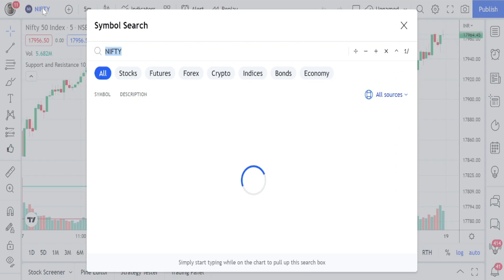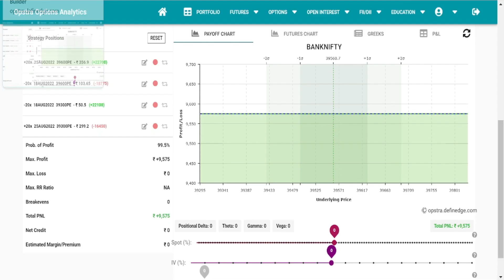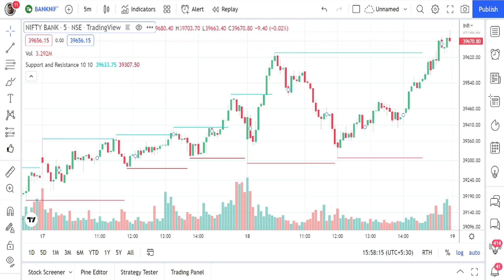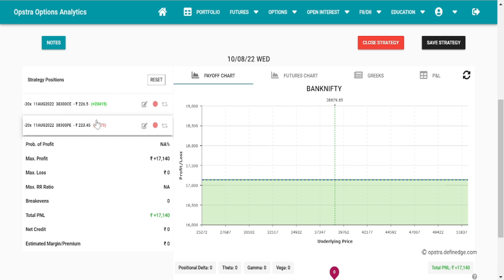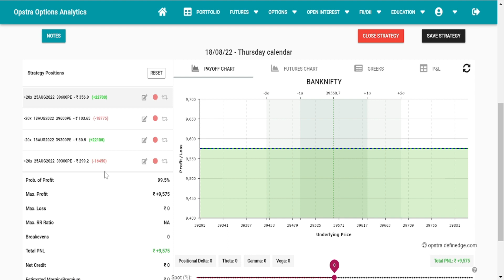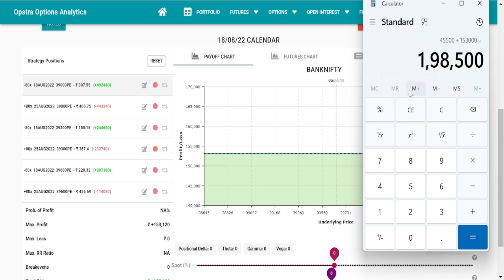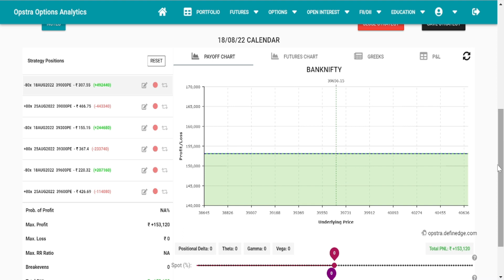THIS WEEK PROFIT & LOSS || LIVE TRADING EXPIRY DAY STRATEGY || TRADING PLUS